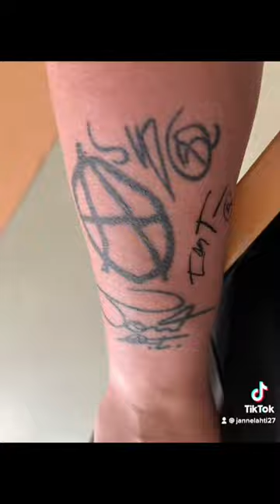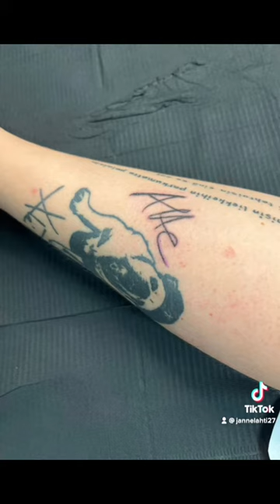Stick and poke tattoo , signed tattoos ”Tuukka temonen from apulanta & AH Haapasalo from Happoradio”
Stick and poke tyyliin tehtynä kaksi nimmaritatuointia ; Tuukka Temonen / Apulanta & AH Haapasalo / Happoradio.

Paikkana oli Inspituutio, Espoon Matinkylässä, 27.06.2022